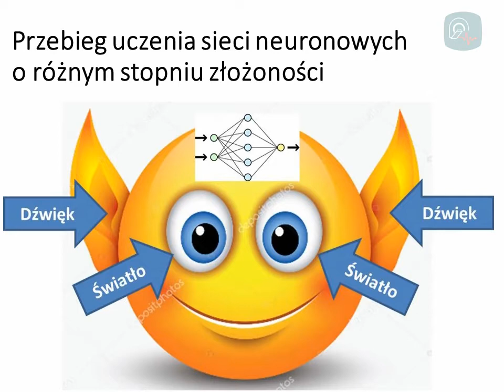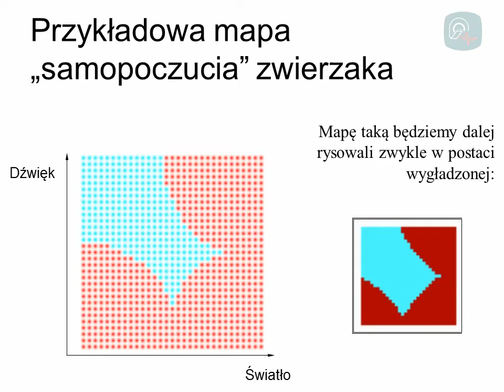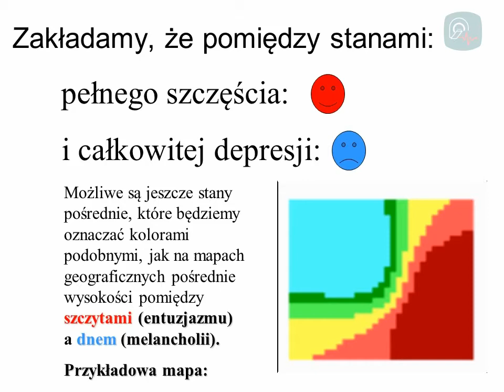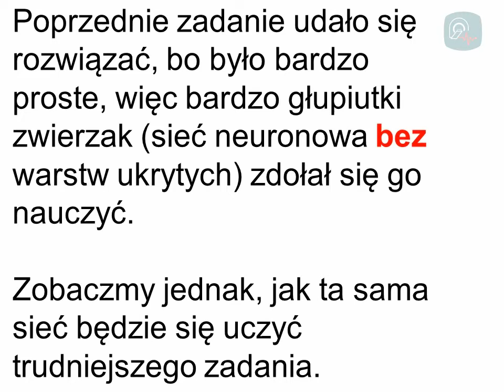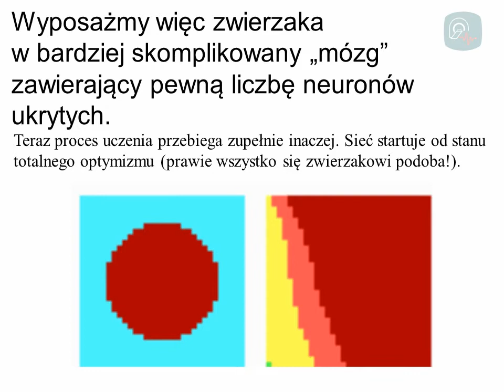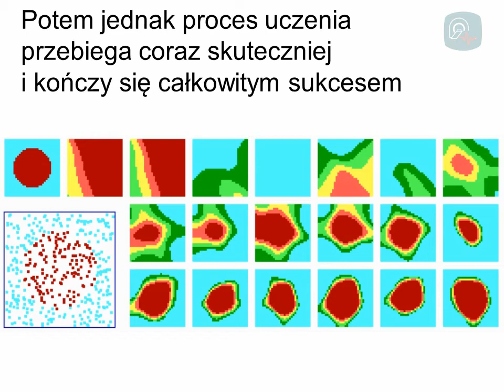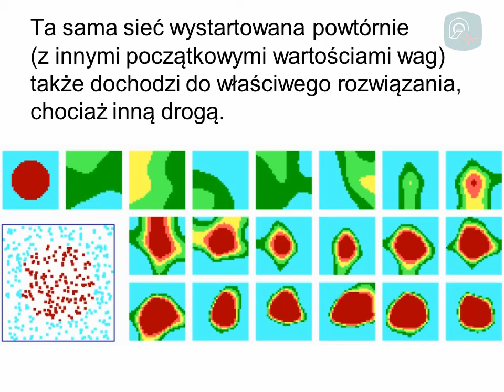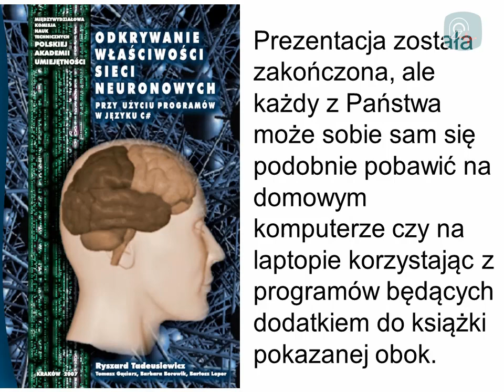Przebieg uczenia sieci neuronowych o różnym stopniu złożoności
Film został przygotowany i przedstawiony przez prof. Ryszarda Tadeusiewicza z Katedry Biocybernetyki i Inżynierii Biomedycznej - AGH.

Film stanowi suplement do serii wykładów na temat Sieci Neuronowych. Przedstawia on w celowo żartobliwej formie zależność pomiędzy stopniem złożoności struktury sieci neuronowej a trudnością zadań, które potrafi ona rozwiązywać.

Ten film powstał na bazie prezentacji, które zostały przygotowane dla studentów w celu zdalnego nauczania w kwietniu 2020 roku, gdy AGH była zamknięta z powodu pandemii. Prezentacja zawierała animacje i komentarz słowny, które powinny się przeplatać. Niestety przeróbka do postaci filmu spowodowała, że na kolejnych wyświetlanych slajdach najpierw wykonywane są wszystkie animacje, a potem wygłaszany jest komentarz. Ale i tak z filmu można skorzystać.

Możesz również wspierać rozwój tego kanału poprzez komentarze oraz polubienia.